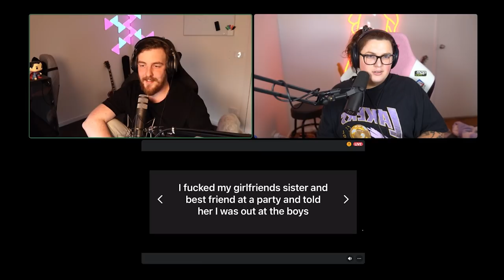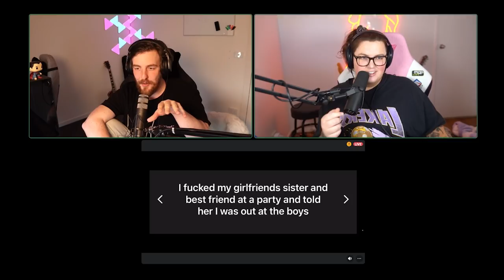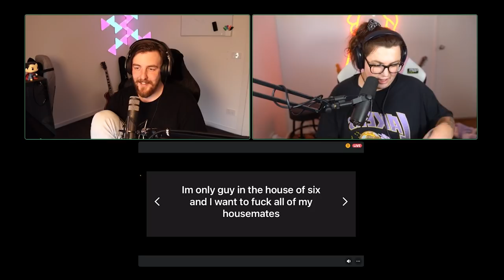We React to YOUR Deepest Darkest Secrets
Ben and Toby on the Tele react to Toby's instagram followers deepest darkest secrets, and it gets crazy!

❤️ Social Media ❤️